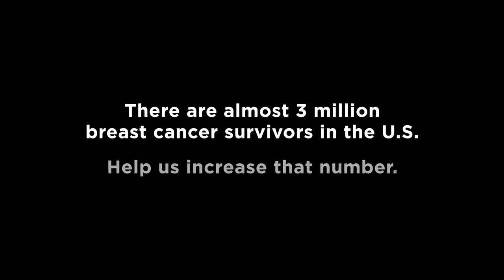Give Pink, Get More at Bloomingdale's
We asked our Bloomingdale's family how they would describe themselves after battling breast cancer. See what they had to say.

Join us in the fight with our Give Pink, Get More program by donating, shopping for charitable products, and participating in events all month long as we march towards a cure with the Breast Cancer Research Foundation, The Marisa Acocella Marchetto Foundation, and The Carey Foundation.